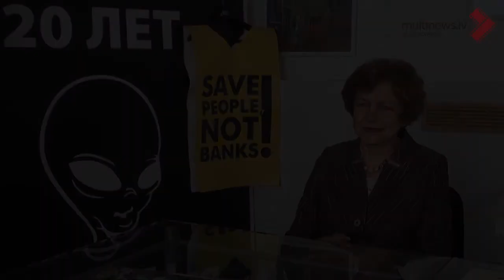Tatjana Ždanoka: "Nepilsoņiem ir jāpalīdz!"